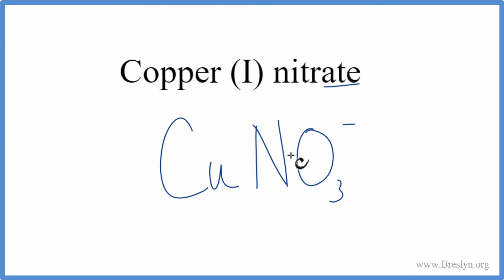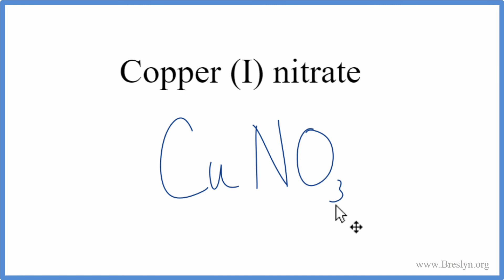How to Write the Formula for Copper (I) nitrate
In this video we'll write the correct formula for CuNO3, Copper (I) nitrate.

To write the formula for CuNO3 we'll use the Periodic Table, a Common Ion Table, and follow some simple rules.

Because CuNO3 has a polyatomic ion (the group of non-metals after the metal) we'll need to use a table of names for common polyatomic ions, in addition to the Periodic Table.

Keys for Writing Formulas for Ternary Ionic Compounds:

1. Write the element symbol for the metal and its charge using Periodic Table.
2. Find the name and charge of the polyatomic ion on the Common Ion Table.
3. See if the charges are balanced (if they are you're done!)
4. Add subscripts (if necessary) so the charge for the entire compound is zero.
5. Use the crisscross method to check your work.
Notes:

- Don't write the subscript '1'.
- If you use the criss-cross method and end up with something like Ca2S2 you'll need to reduce the subscripts to Ca1S1 which we write CaS.

Note: It is possible to have two polyatomic ions such as NH4NO3. In this case find and write both names as found on the Common Ion Table.

For a complete tutorial on naming and formula writing for compounds, like CuNO3 and more, visit: